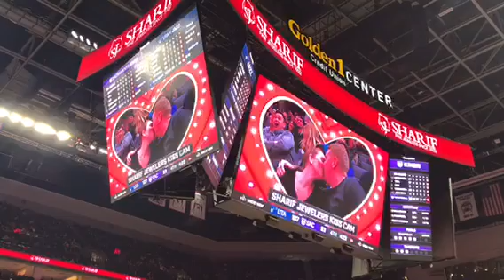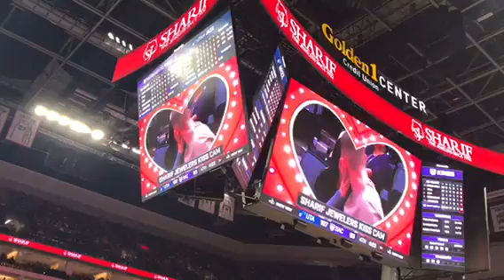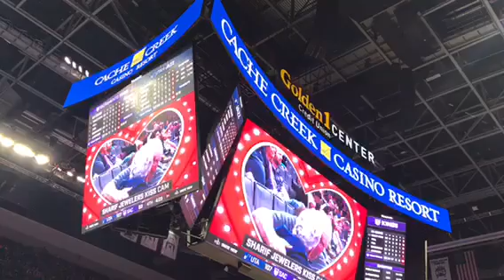When you’re not even a fan